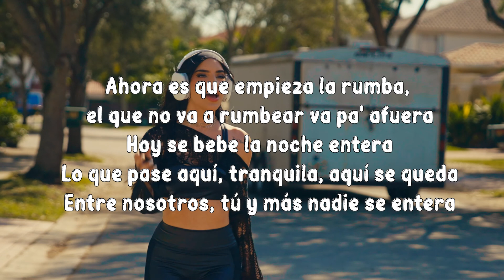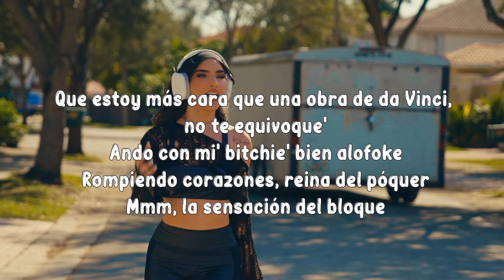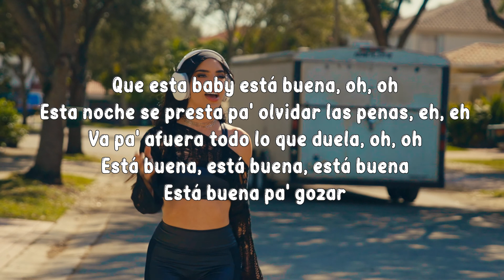Kim Loaiza - TA BUENA ft. Noriel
"Kim Loaiza - TA BUENA ft. Noriel (LETRA)
LETRA ✍🏻 -

Nadie nació para llorar
El Cora no es para que duela
Todo debería ser un carnaval
Como decía Celia
No estoy para llorar

Que esta baby esta buena
Esta noche se presta para olvidar las penas
Va para afuera todo lo que duela
Esta buena esta buena esta buena
Esta buena para gozar

Noriel
Ahora que empieza la rumba
Él que no va a rumbear va pa afuera
Hoy se bebe la noche entera
Lo que pase aquí
tranquila aquí  se queda
Entre nosotros tu más nadie se entera
Por que hoy no estoy para malos ratos
Pero hagamos un trato
Tu no rompes un plato
pero yo te juro si no gano empato
esto es claro sin contrato
siempre caro y no barato
y no se duerme
apúntese en el dato
Y date un shot de tequila
Vamos a brindar por la vida
Dale baby vacila
Aquí ta to control
Tu tranquila
Todo el mundo en la positiva
Con las manos arriba

Aquí todas estamos buenas
Combinamos con la arena
Blanca, negra, morena
El booty canela
Música para la cadera
Si baila rico
Con mucha canela
Seré tu cinderella
Hace mucho calor para la disco
Vamos con poca tela
La noche no se hizo para llorar
Dale Vamos a portarnos mal
Báilame como en un carnaval
Pero no te me pegues de mas
Que estoy mas cara que una hora de da vinci
No te equivoques
Ando con mi pichi Bien a lo fucked
Rompiendo corazones reina del pocker
La sensación del bloque

No, no no Noriel
Dimelo Kim
KL
Kim Loaiza
La mexicana bebe
Space music
Lo que nunca fallan
Oye disfrútate la vida
Que la vida es una
Pal carajo los problemas "